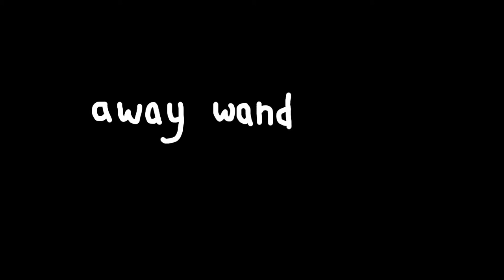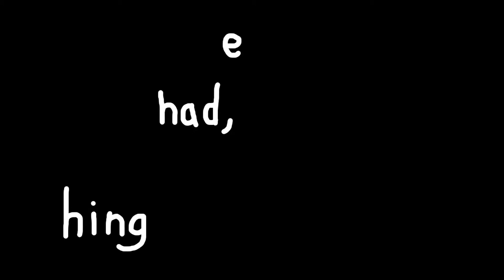2020 Emerson Cole Showreel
This is a compilation of all my film work, from directing, editing and camera work. I have various types of films included in this reel being: Narrative Drama, Comedy, Experimental, Animation, Music Video, and Documentary.